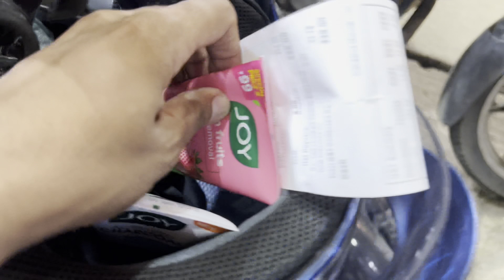আজকে বাবা শেখালো তার মেয়েকে রান্না|🙂 wooden Door Design|bengalivlog vlog youtube@Outinsidevlog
আজকে বাবা শেখালো তার মেয়েকে রান্না,
মেয়ে বাবা,
বাবা মেয়েকে,
বাবা মেয়েকে বিয়ে করে,
বাবা মেয়ের বিয়ে,
বাবা-মায়ের কথা এখন কোন ছেলে শুনেনা,
বাবারে বাবা এ কেমন পোলা,
বাবা বাবা কেন চাকর,
মেয়ের বাবা